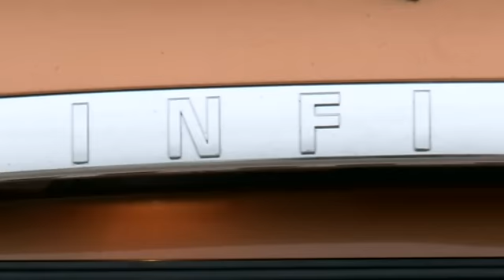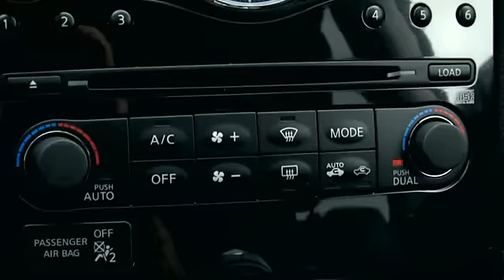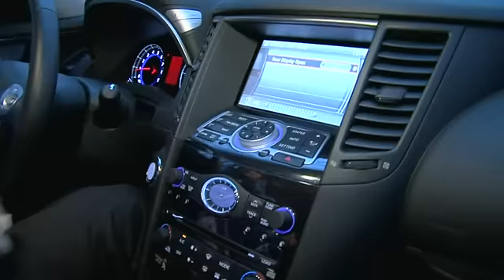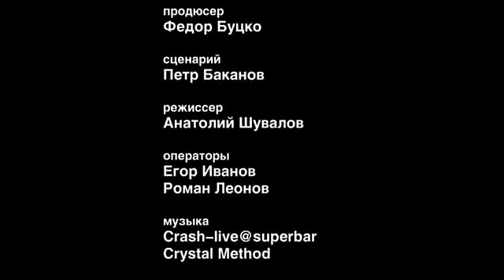Infiniti FX 2009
Test-Drive of Infiniti FX50. Russian Internet newspaper Dni.Ru where i work.